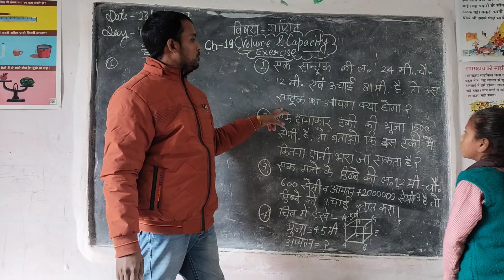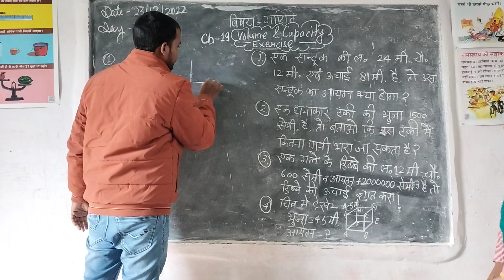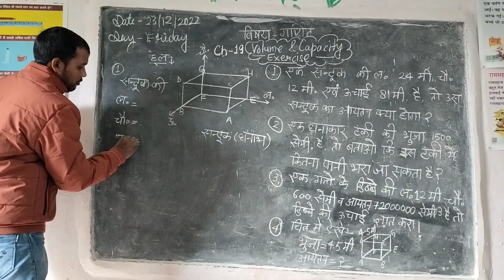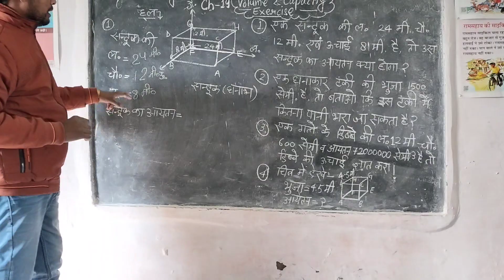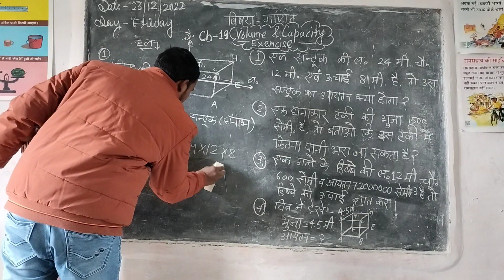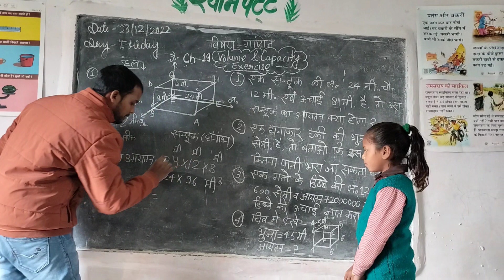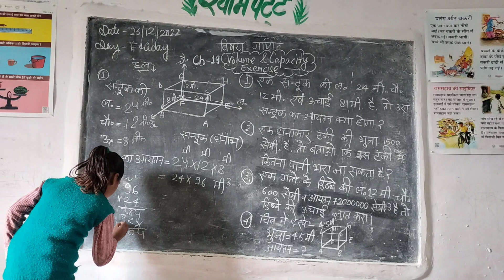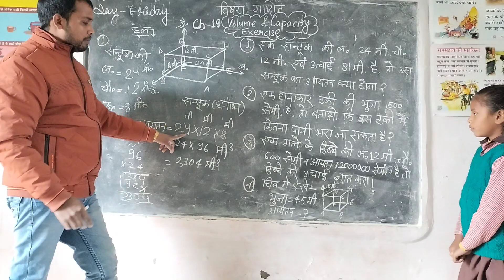Volume of cuboid in hindi|ghanabh ka aaytan|घनाभ का आयतन|Class 5 Maths UP Basic Shiksha Parishad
Volume of cuboid in hindi|ghanabh ka aayatan|घनाभ का आयतन|Class 5 Maths UP Basic Shiksha Parishad

संदूक का आयतन कैसे ज्ञात करे?
What is the volume of cuboid box?

Volume related practice questions

Enhance your knowledge 👍

Thanku